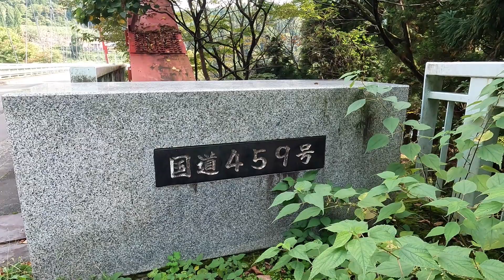阿賀野川に架かる橋を渡ってみよう#3 船渡大橋（172メートル）｜新潟県阿賀町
【撮影場所】
新潟県阿賀町
国道459号線
船渡大橋（ふなとおおはし）

【撮影した日】
2021年10月上旬

【ポイント】
新潟県を流れる「阿賀野川」の上流から3番目に架かる橋です。自然の中の赤い橋。ゆっくりと時間が流れるような景色をお楽しみください。

【撮影器具】
GoPro HERO10 BLACK（リニア+水平維持）